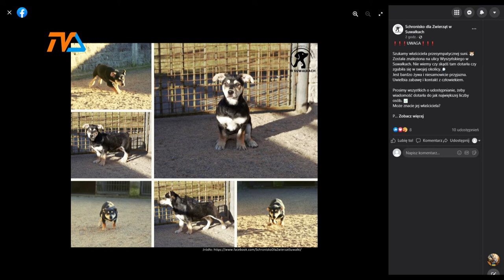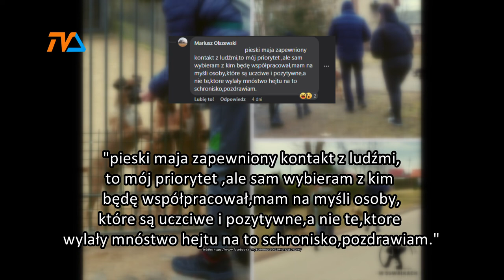Schronisko dla psów – dobra zmiana? |TVSUWAŁKI